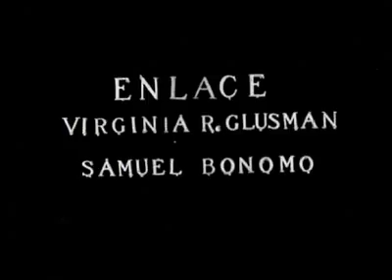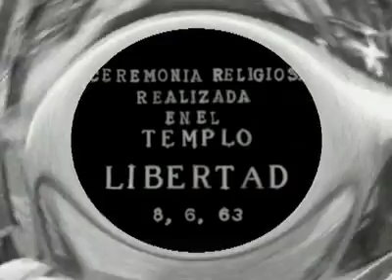A TIRADOR LASER Rasante Oscuridad [Video Oficial]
Video clip del tema Rasante Oscuridad , disco otro rosa 2002 . Dirigido x Roberto Bonomo .

Banda . Lucas Marti , voz y guitarra , marcelo Baraj , Bateria , Paco arancibia , Bajo , Yul Acri , teclados , Migue Garcia , piano .